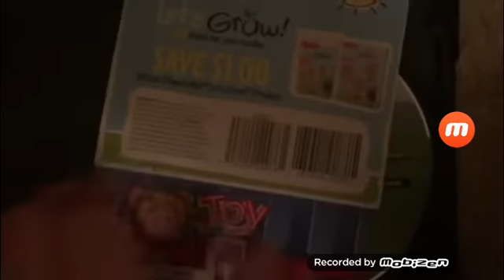Protype Of Advertisements Of Wubbzy's BIG MOVIE! DVD 2009